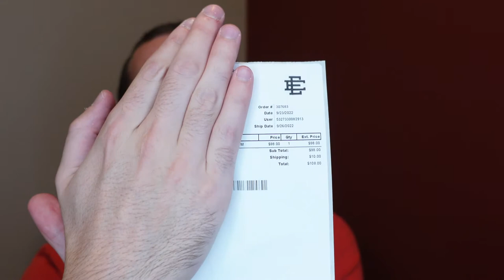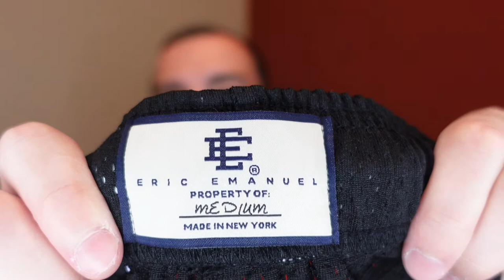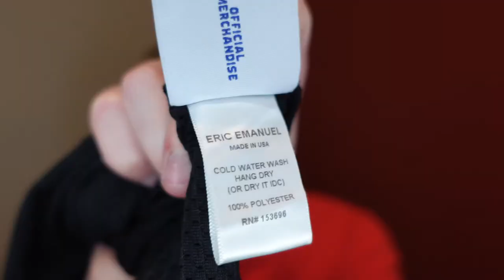UNBOXING ERIC EMANUEL SHORT BLACK/WHITE FR + ON FEET 🗽🔥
BUY ONE SIZE UP I'M 5.9 I BOUGHT MEDIUM
ACHETER ONE TAILLE DE PLUS JE FAIS 1,76M J'AI ACHETE DU MEDIUM

Wesh les mecs nouvelle video sur la chaine, Unboxing du short Eric Emanuel + ON FEET🔥

Notez moi le short en commentaire, et dites moi qu'elle paire vous voulez voir sur la chaine !!

Commentez, Likez, Partagez Love love les BG ❤️